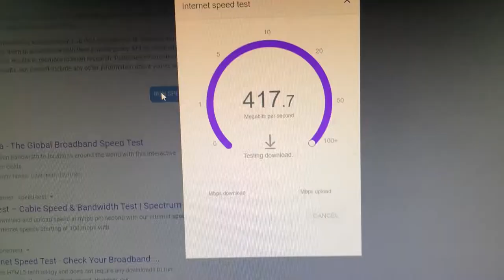drake's got nothing on dixie dimelio | vlogmas day 14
iykyk